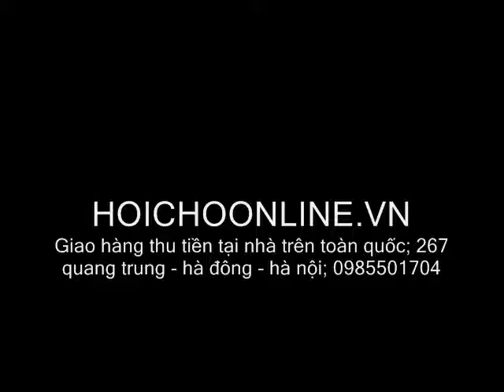Hiện trường vụ va chạm giao thông đâm chém nhau 1 người chết